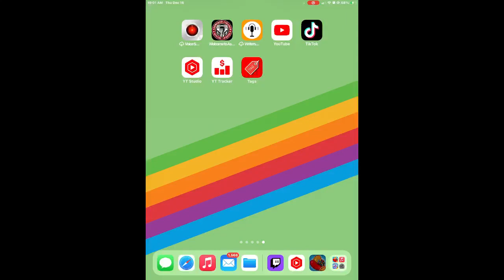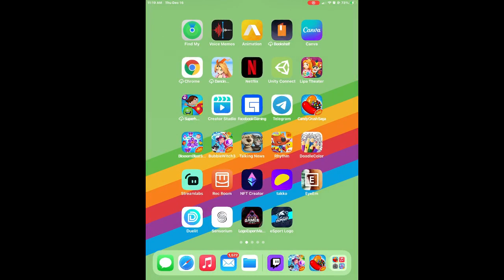Gaming With Yahaira Lovely Loves: Candy Crush Sage 49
Gaming With Yahaira Lovely Loves: Candy Crush Saga Level  49

“Yahaira Lovely Loves - Fooling - (Official Video)”
LABEL
BOOMY CORPORATION
ARTIST
Yahaira Lovely Loves
ALBULM
SINGLE
Overflow, Cant Sleep, Yerrr...
Verified: Spotify & Boomplay
BIGO LIVE: Yahaira Lovely Love’s LOFI music on BIGOLIVE Now: BIGO ID: 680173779, Live Room:
Partnership Alert:

Unity: "More than 500 of the very best and most popular assets on the Asset Store will be available for 50% off, plus below you'll find the first set of Lightning Deals you can promote to your audience."

Partnership with Tango -"The top live-streaming platforms for content creators to share their talents and monetize their supporters. Views, engage and support your favorite Broadcasters."